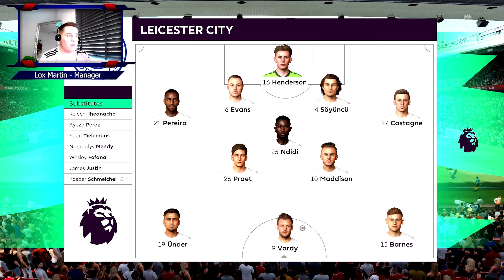Fifa 21 Leicester City Career Mode Episode 2 | A SIGNING??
Leicester Fan TV is the BIGGEST online platform dedicated to following Leicester City Football Club.

We bring you the Fans views by the fans !